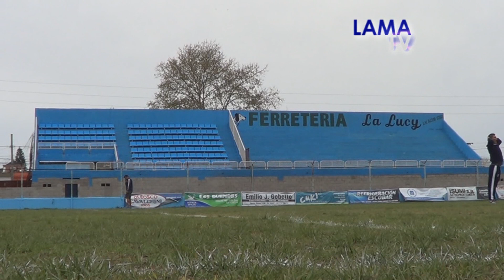Defensores Unidos 3 - Lamadrid 0: Clip del partido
Lamadrid Prensa